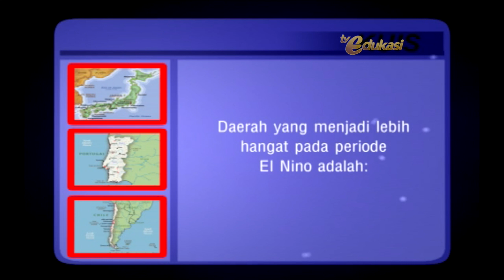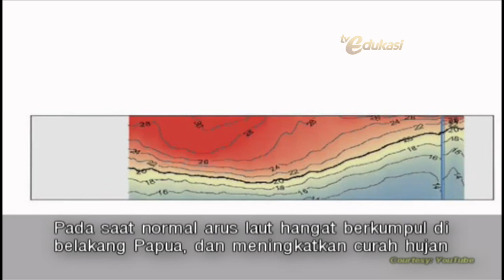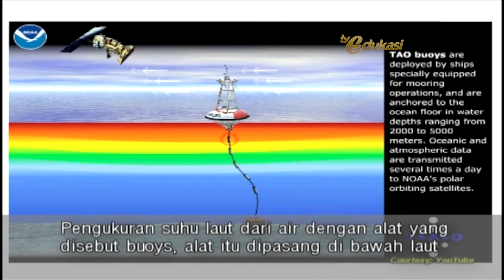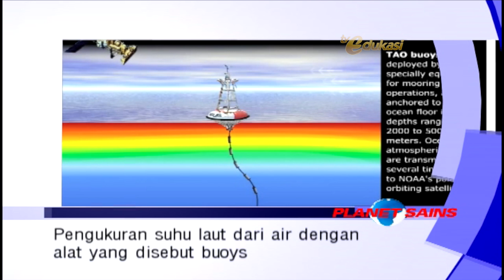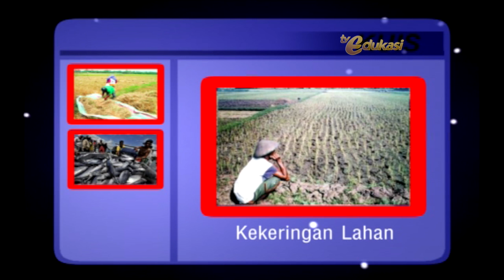El Nino seg2 | Planet Sains